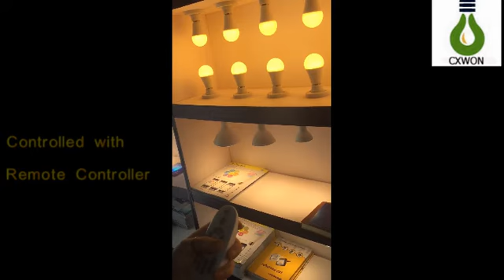Smart Bluetooth Led Bulb